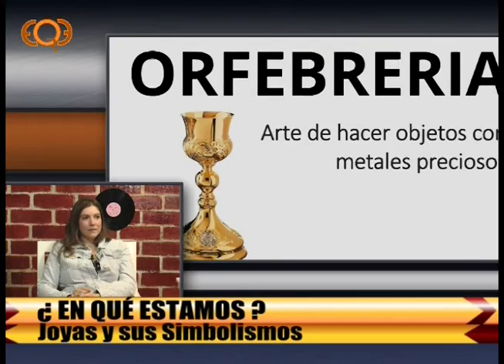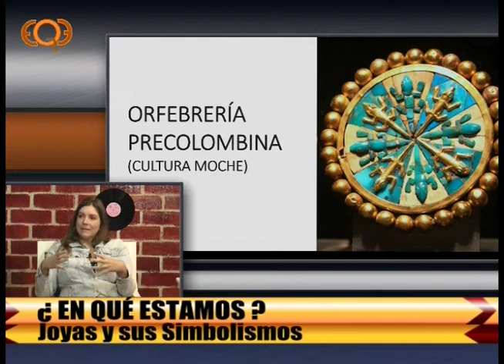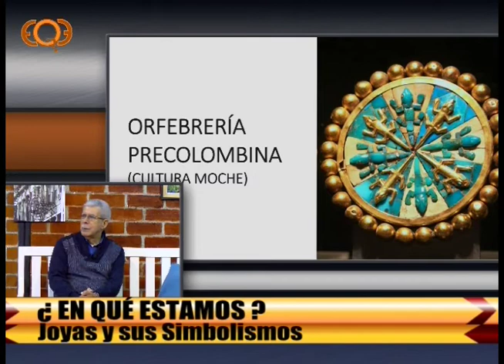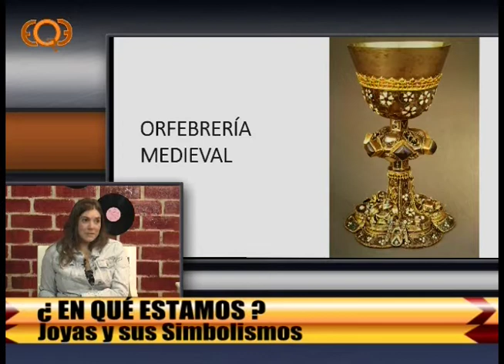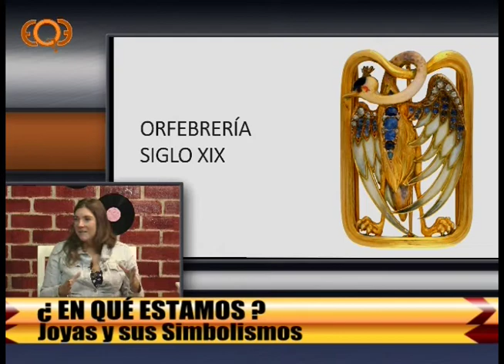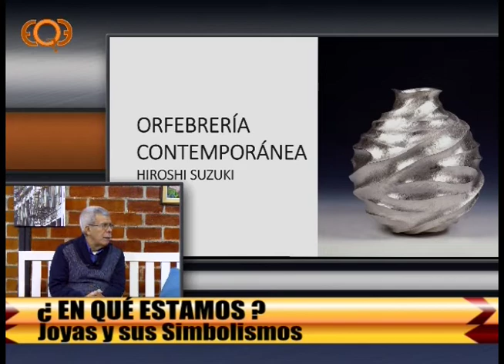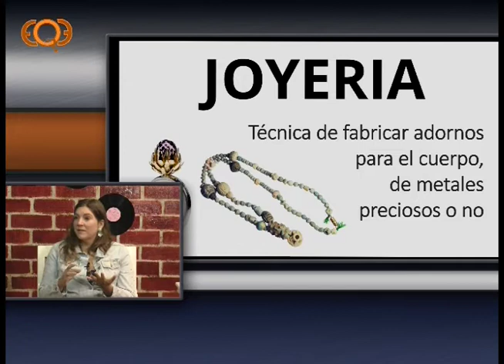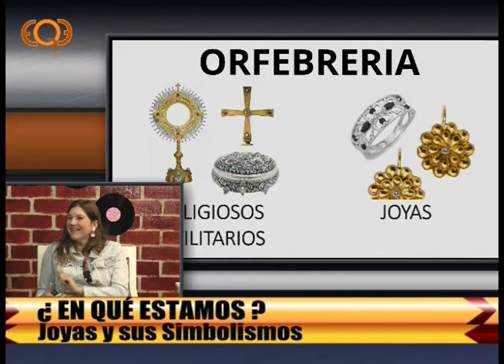¿En Qué Estamos? 17/05/2019 Carolina Gaete